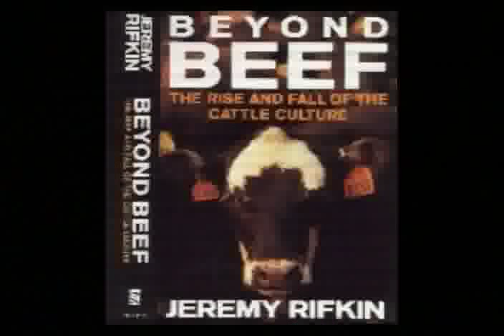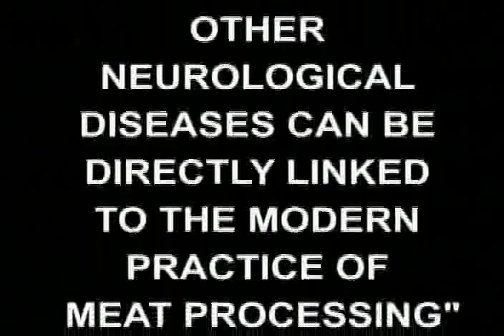Mad Cow Disease: What You Need to Know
A presentation by "Mad Cowboy" Howard Lyman, J.D..

Learn about the risk of "Mad Cow" disease in America, the diet of mad cows, and the diet of a mad society - the plain truth from the cattle rancher who won${q}t eat meat.

Howard Lyman has brought the issue of the dangers of eating beef to light like never before. A former cattle rancher-turned-vegetarian and food safety activist, in 1996 Lyman revealed to a national television audience how the cattle industry potentially exposed Americans to "Mad Cow" disease by feeding cows the remains of animals - including other cows. As a result of his remarks, Lyman was named a co-defendant with Oprah Winfrey in the infamous libel case brought by Texas cattlemen.

Filming and editing by Dr William Harris M.D. on April 17, 2004 at the Honolulu Central Seventh-Day Adventist Church